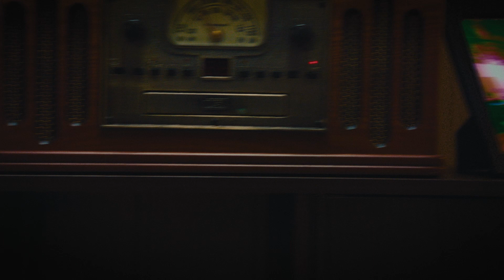Sirius Blvck - Movies (Official Music Video)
Produced by Bobby Tryll
Mixed & Mastered by Matt Riefler

Director: Jake Huber
DP: R. Aaron Webster
Robot Operator: Kolton Dallas
AC: Sam Caravana
Editor: Dustin Demoret
Color: Kolton Dallas
Gaffer: Nick Kartes
Key Grip: Carter Hoffman
Grip: Zack Deal
Set Designer: Josh Morrow and Tony Board
PA: Cait Laird, Anne Pfaff, Harold Barrera, and Pace Weitcamp
BTS: Clint Rhodes

Additional Footage by Luke LeCount and David Cardoza.